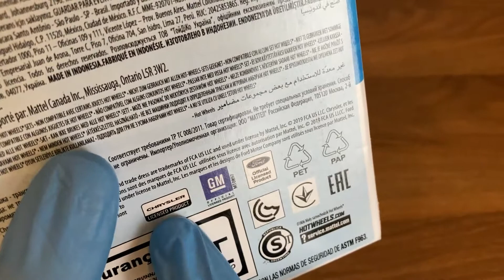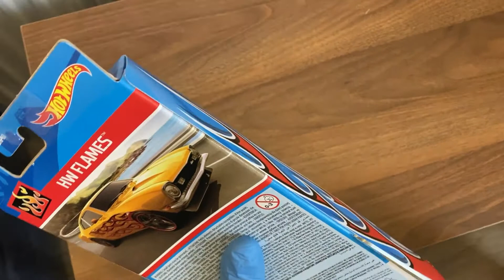Unboxing 2020 HW FLAMES 5-Pack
Pass'n Gasser
'71 El Camino
'70 Plymouth Superbird
'71 Maverick Grabber
'70 Plymouth Roadrunner
Many thanks to our fans in Brazil, Trinidad & Tobago, Mexico, Malaysia, Turkey, USA, India, Australia, Costa Rica, Chile, New Zealand, Indonesia, Japan, Korea, Peru, Finland, South Africa, Nigeria, Canada, Singapore, Argentina, Portugal, Spain, and everywhere.
Watch and enjoy all our videos, including unboxing Lamborghini Sesto Elemento, many American, European, and Asian cars, and other stuff.